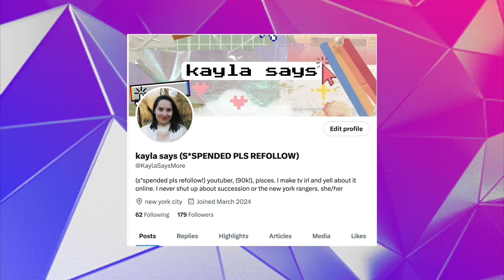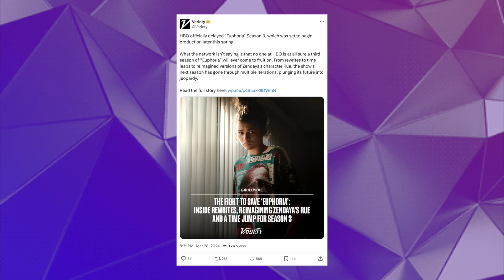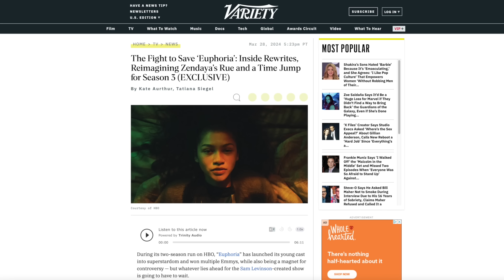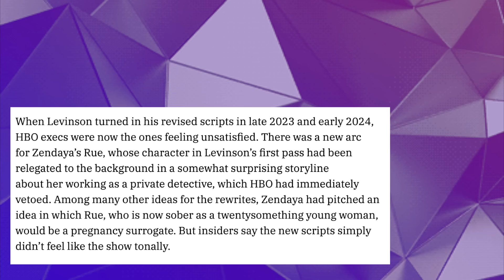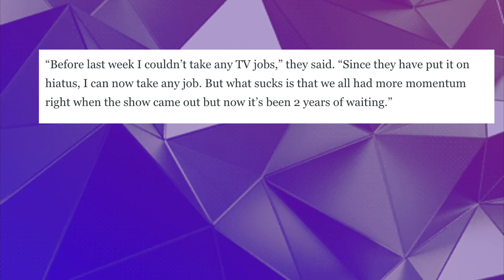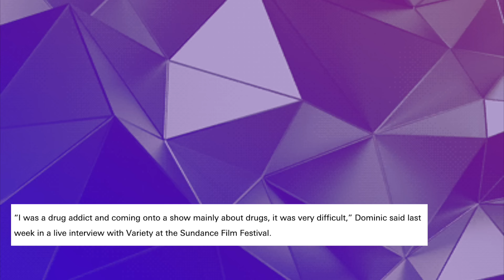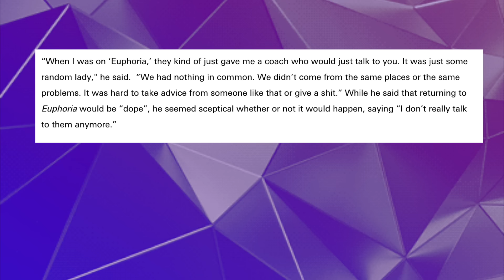The Downfall of Euphoria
TIMESTAMPS
0:00 I hate u El*n
0:32 Euphoria Was A Fluke
2:57 So Season 2 Was Trash
5:00 Running Out of Patience
6:42 Hiatus Confirmed
9:04 This Cast Was Failed
10:50 Is Any Of This Necessary?

With news that the delayed Euphoria season 3 will likely include a five-year time jump, fans have been theorising about what that might mean for their favourite characters.
Moving away from high-school and entering their twenties, there's countless career paths and life choices the likes of Rue, Jules, Nate, Cassie, Lexi and Maddy could take. Rue could become sober, Maddy could become a stylist, Lexi could be become a theatre director, Nate could end up in jail...
As you probably know by now, Euphoria season 3 has been delayed indefinitely. The writers and actors strikes had already pushed production back, but now "script issues" are reportedly plaguing the new season as creator Sam Levinson works to finish writing before filming begins.
Now, a source has claimed that HBO had vetoed two potential storylines for Zendaya's Rue, that were pitched by Sam and Zendaya respectively.